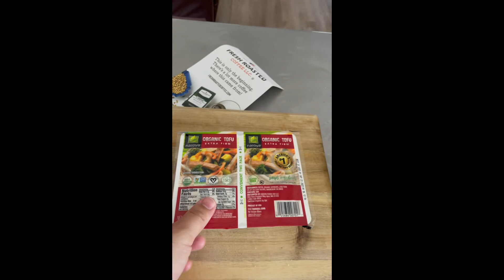Simple 3 ingredient Rice Bowl